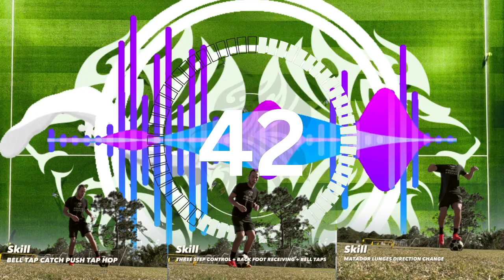Complete Soccer Training Program | Day 25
Follow along with Coach Callahan to this Free Soccer Training Program. This is a Complete 11 Min | 3 round | Better Ball Control Soccer Training!

FOLLOW Primal Keeper Academy
Take your training to the next level

A GREAT 30 Day Beginner Soccer Training Course, techniques, programs, and step by step guided tutorials tested by thousands of people to reach their goals, with the most simplistic systematic approach to learning any soccer move such as the 3 step control, Drag Arounds, Hop and Pop, with ease.